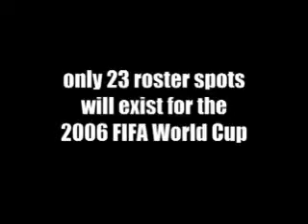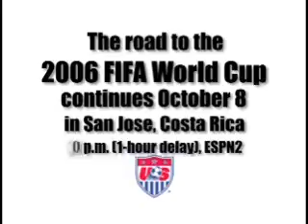Opportunity Knocks for MNT's Taylor Twellman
ussoccer.com's all_access video presents...Taylor Twellman talks about bringing his goal-scoring prowess from MLS to the Men's National Team.